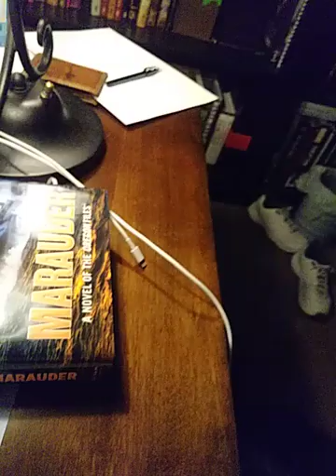The Girls of Ba Sing Se Updated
It may be my birthday but I am givin ya all a "treat" lol. Here I sing Girls of Ba Sing Se and add some lyrics to it.

Again purest s please do not kill or @ me. Just for fun.